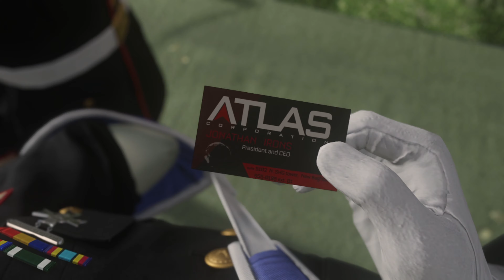WELCOME TO ATLAS Immersive ULTRA Graphics Gameplay [4k 60 FPS] Call Of Duty Advanced Warfare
All the gameplay were played, recorded, edited and uploaded by me

resident evil 4 remake campaign walkthrough,
resident evil 4 remake no commentary,
resident evil 4 remake Realistic Ultra Graphics Gameplay,
resident evil 4 remake 4k ultra,

call of duty advanced warfare campaign walkthrough,
call of duty advanced warfare  Realistic Ultra Graphics Gameplay,
call of duty advanced warfare no commentary,
call of duty advanced warfare  4k ultra,
call of duty advanced warfare  full game,
call of duty advanced warfare pc,call of duty world war 2 campaign walkthrough,